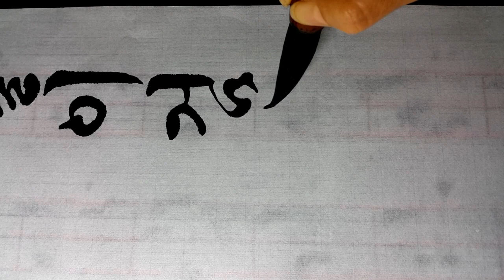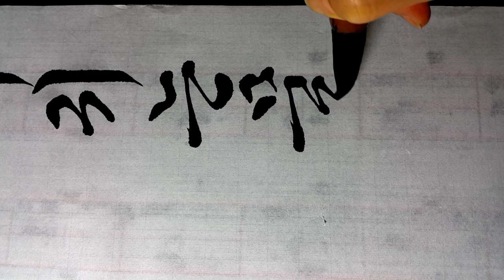임규선생시 여강 한글서예 궁체흘림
광고는 란티비 채널 영상 제작에 도움이 됩니다.